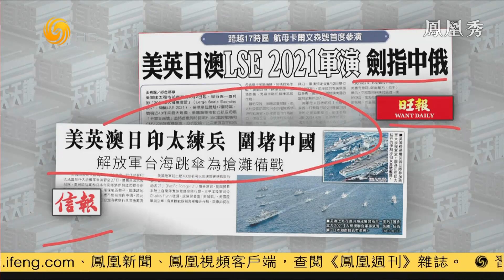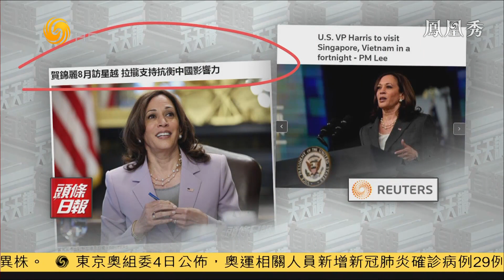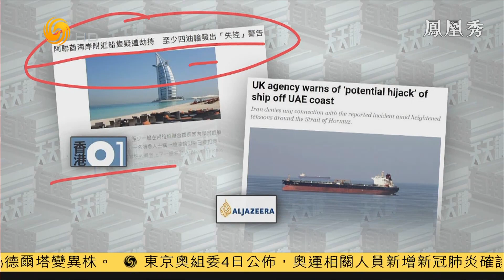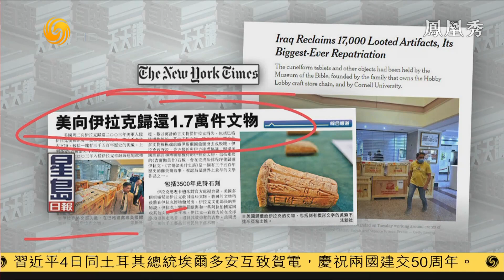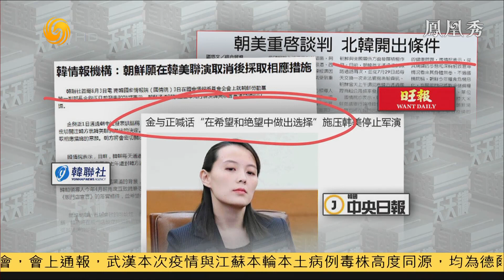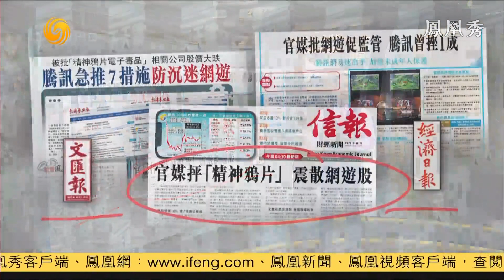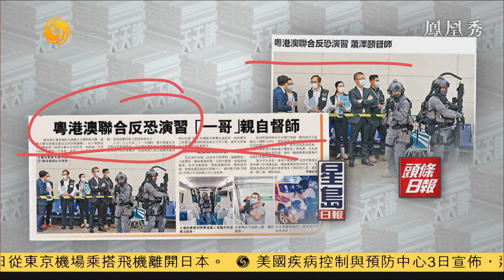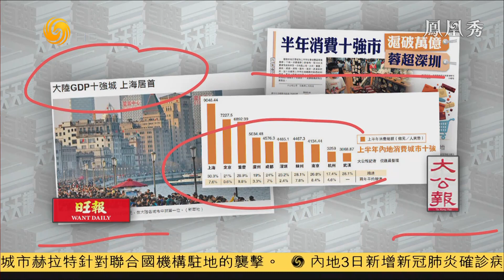《有報天天讀》點評：頻繁製造中國核武器謠言 美國用心何在 20210804【下載鳳凰秀App，發現更多精彩】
美國近期頻頻就核武器問題製造謠言指責中國，對此早前中國外交部發言人華春瑩曾表示：“眾所周知美國是擁有世界上最龐大、最先進核武庫的國家。美方不僅違背國際共識，拒不履行核裁軍特殊、優先責任，而且肆意毀約退群，斥資數萬億美元升級核武庫，降低核武器使用門檻，擴大核打擊範圍，嚴重損害全球戰略安全與穩定。誰在搞核瘋狂，世界自有公論。”